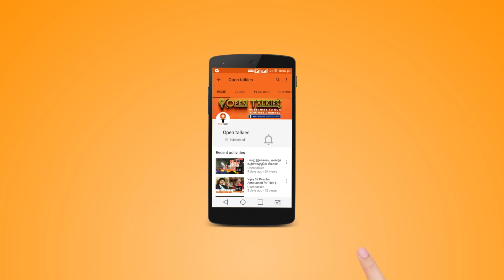பெருமைக்குரிய பறை - நாங்க ஏன்டா கோவிலுக்குள்ள வரக்கூடாது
பறை நம் அவமானம் இல்லை நம் அடையாளம்.

Open talkies

Websites